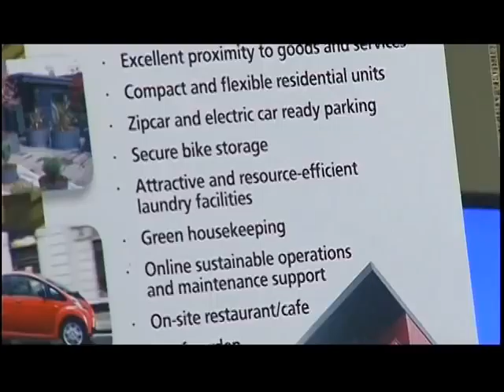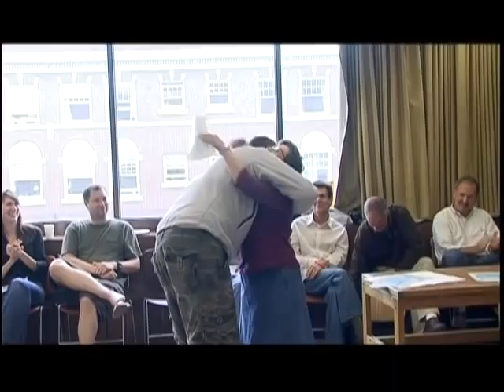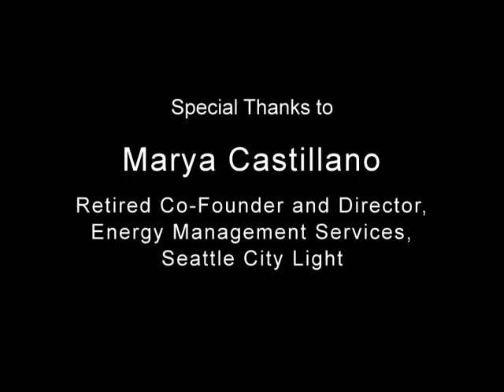National Sustainable Building Advisor Program (NaSBAP) Sustainable Building Certification Program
The National Sustainable Building Advisor Program (NaSBAP) offers a 9-month certificate training course and exam specifically designed for working professionals eager to apply sustainable concepts to the buildings they design, develop, and construct. The Sustainable Building Advisor (SBA) course welcomes a diverse range of students drawn from architecture and planning firms, engineering companies, developers and contractors, government agencies, research institutions, resource conservation organizations, utilities and environmental consulting organizations.